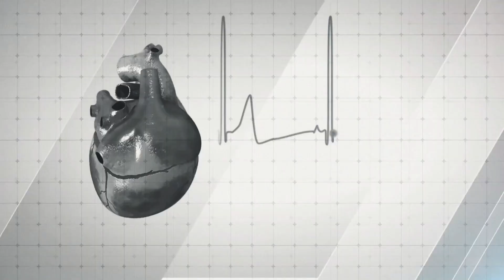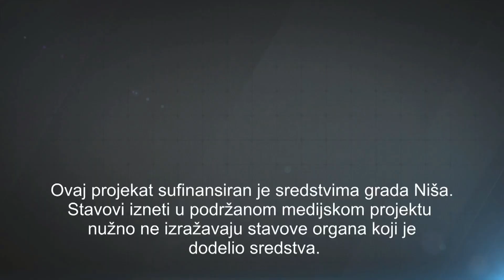DOKTOR 018 28.12.2023 DANIJELA NEŠIĆ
Gost emisije:
Danijela Nešić - pomoćnik direktora Doma zdravlja

Ovaj projekat sufinansiran je sredstvima grada Niša. Stavovi izneti u podržanom medijskom projektu nužno ne izražavaju stavove organa koji je dodelio sredstva.